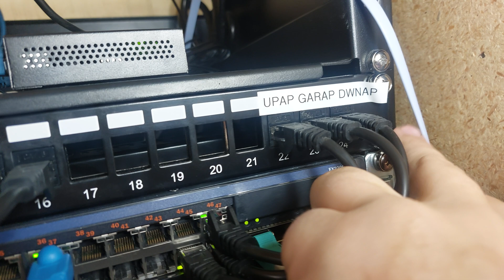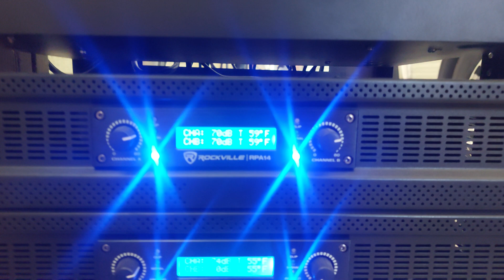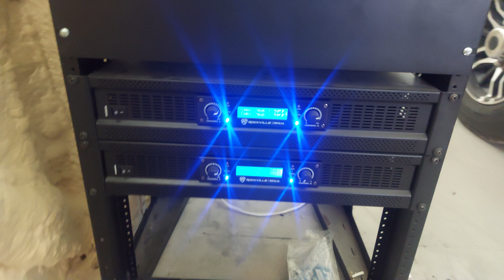A Tour Of My Home Network.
Here is a video over what is going on in my network setup and how my home lab sits in the network.